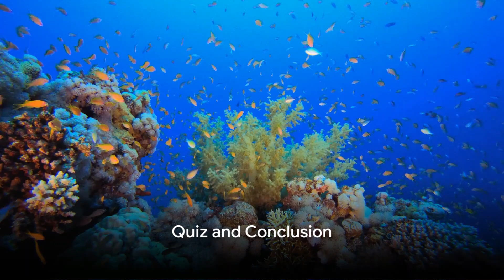Oceans for Kids A Deep Dive for Kids by GURUKIDZ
Join us on an exciting adventure as we dive into the depths of the deep blue in this fun and educational video! 🌊🐠 Discover fascinating facts about marine life, explore hidden treasures, and encounter some hilarious surprises along the way. 🤩🎉 Test your knowledge with our interactive quiz and see if you can become a certified underwater expert! 🐬💙

OUTLINE:

00:00:00 Introduction
00:00:51 Oceans and the Atmosphere
00:02:37 Oceans and the Water Cycle
00:04:23 Oceans as a Habitat
00:06:12 The need to conserve oceans
00:08:01 Quiz and Conclusion